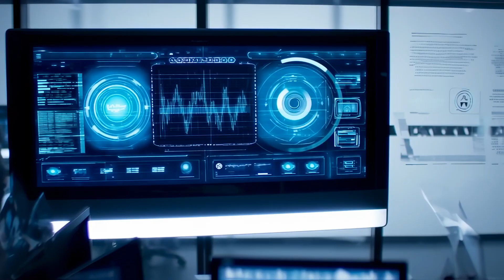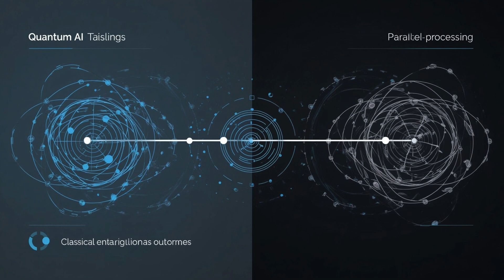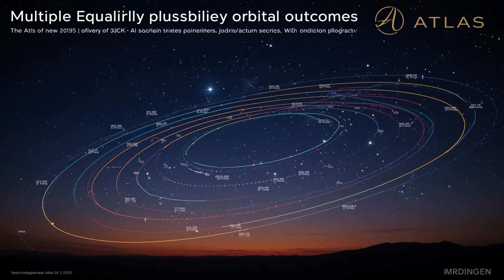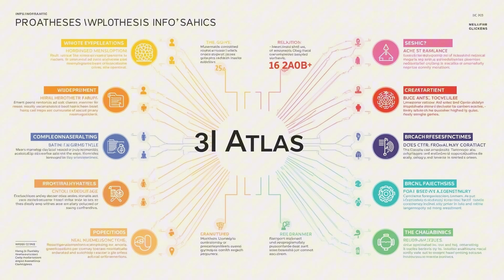3I Atlas Was Breaking Apart — Quantum AI Proved It!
When astronomers spotted the interstellar comet 3I/ATLAS, its strange behavior shattered expectations. Classical models couldn’t explain its unstable brightness, rapid tail evolution, or signs of fragmentation.

That’s when researchers turned to Quantum AI simulations. The results? A groundbreaking new perspective: ATLAS wasn’t just passing through—it was breaking apart under solar stress.

This video explores how AI reshaped predictions, why it matters for future interstellar visitors, and what this means for the future of astronomy.

🔑 Key Takeaways
- ATLAS defied classical models of comet behavior.
- Early signs showed it was fragile, not stable.
- Traditional orbital dynamics couldn’t explain the deviations.
- Quantum AI simulations revealed hidden fragmentation.
- Radiation pressure and weak internal structure played key roles.
- AI produced many possible outcomes—not just one orbit.
- Telescopes confirmed patterns AI had predicted.
- Future interstellar visitors will test these AI breakthroughs.

📌 Chapters
00:00 — Classical Physics Meets Its Limit
01:11 — Why 3I/ATLAS Defied Expectations
02:56 — Fragile Comet, Unstable Behavior
04:45 — The Gaps in Traditional Models
06:07 — Enter Quantum AI Simulations
08:21 — Fragmentation & Radiation Pressure Effects
10:09 — Atlas Reframed: Not Where, But What
11:12 — Conclusion: Future Visitors & Quantum AI